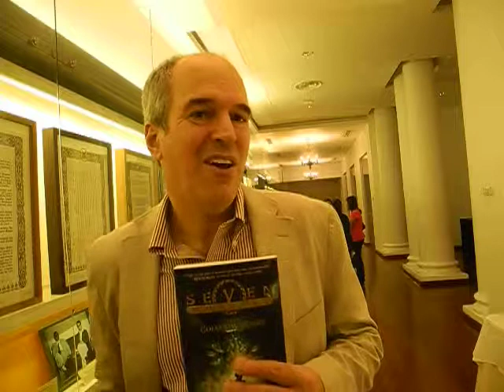Peter Lerangis on Seven Wonders, Book 1 with Robin Stienberg, National Critics Choice